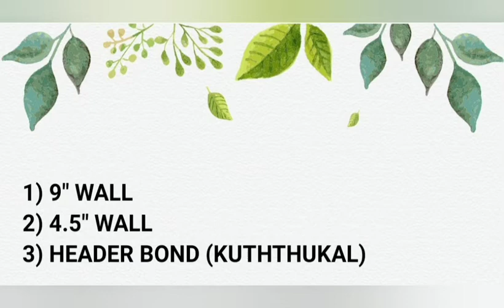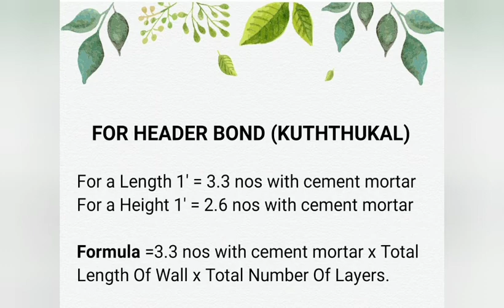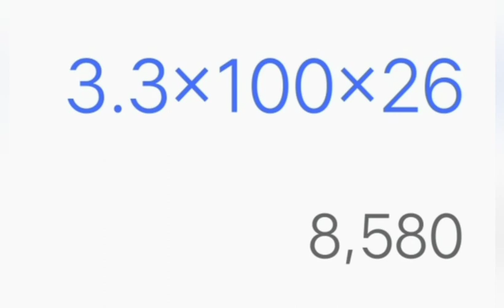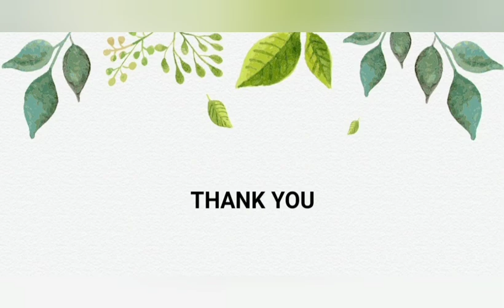Brick calculation without wastage